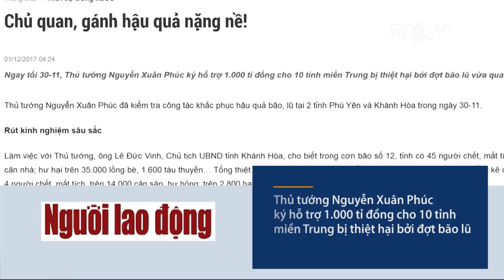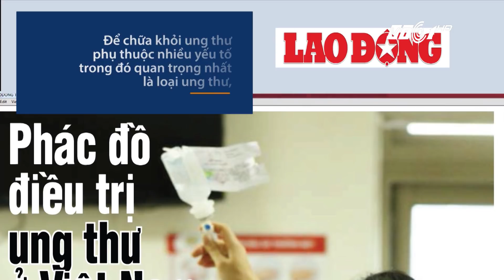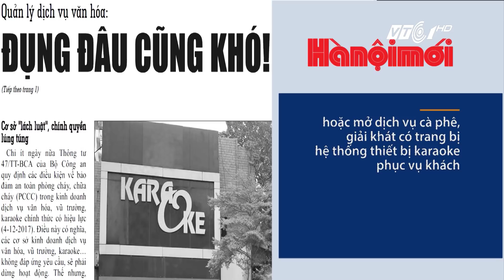Thu phí trở lại, BOT Cai Lậy vẫn căng thẳng | VTC1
VTC1 | Điểm báo 8h00 ngày 1/12/2017, phát trên VTC1 có những tin đáng chú ý sau:
- BOT Cai Lậy giằng co căng thẳng
- Thủ tướng Nguyễn Xuân Phúc ký hỗ trợ 1.000 tỉ đồng cho 10 tỉnh miền Trung bị thiệt hại bởi đợt bão lũ
- Trị ung thư ở Việt Nam đã lỗi thời
- Tàu vỏ thép hư hỏng, chủ tàu yêu cầu bồi thường 37 tỉ đồng
- Nhiều cơ sở kinh doanh karaoke hoạt động lách luật